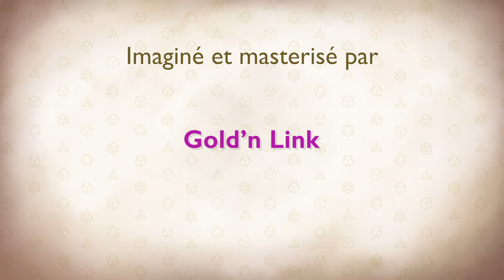Les Dés sont Jetés - Episode 21 Saison 1 - La Merveille de Terascon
Finalement arrivés à Terascon pour remettre la corne au client, nos quatre aventuriers espèrent un nouveau départ dans une ville où nul ne les connait... Vont-ils y parvenir sans semer le chaos ?

0:00 • Résumé et générique
4:37 • Episode 21 : La Merveille de Terascon

Avec la participation de :
MJ - Goldy
Eldebaff - Himaj